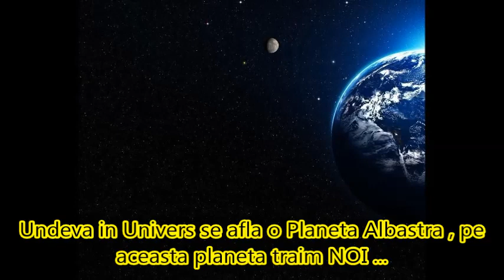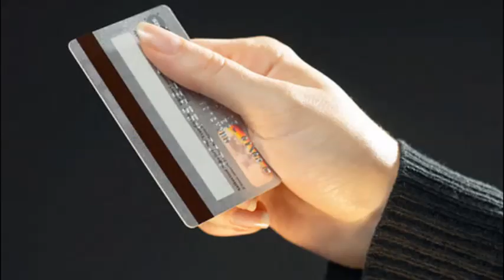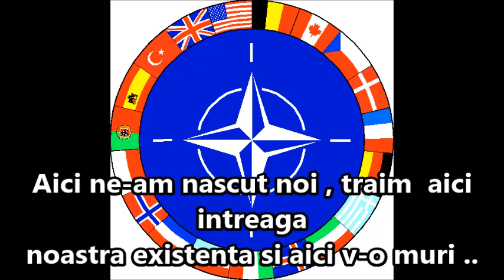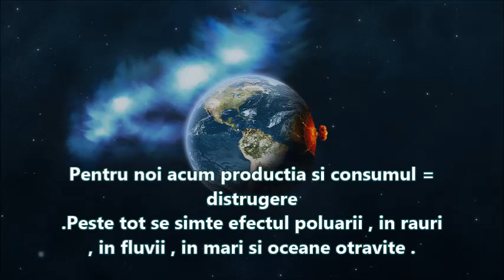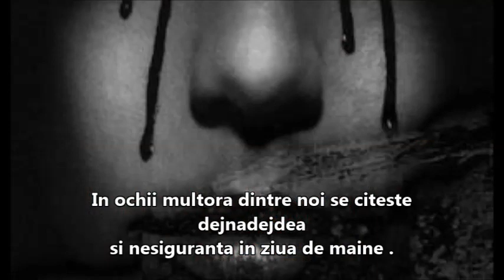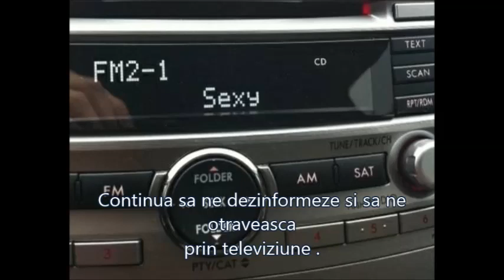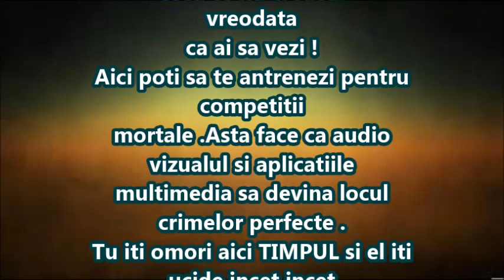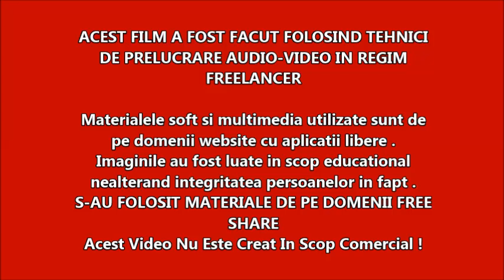APOKALYPTYK 2014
ORIGINAL EgoRhA MOVIE

BEST INTERNET MUSIC FREE